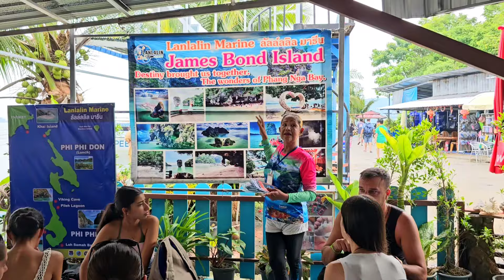नाव से पुरा Islands🏝घूमने। Phang Nag Bay island। Phuket का Best Islands Tour। बच्चों ने भी नाव चलाया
नाव से पुरा द्वीप🏝घूमने। Phang Nag Bay Island। Phuket का Best Islands Tour बच्चों ने भी नाव चलाया

runa'skitchen&vlogs
Runavlog
Runa'svlogs
Cooking vided